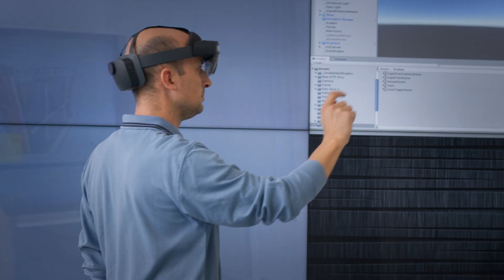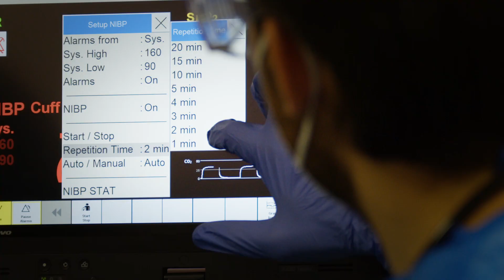UnivPM Università Politecnica delle Marche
Agraria, Economia, Ingegneria, Medicina e Scienze sono le 5 aree dell'Università Politecnica delle Marche raccontate in questo video. Scopri di più